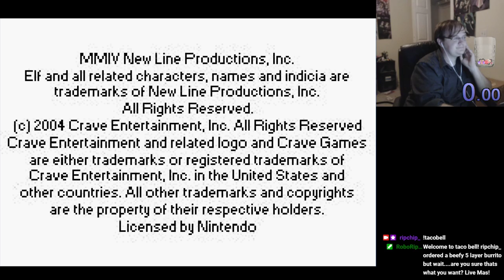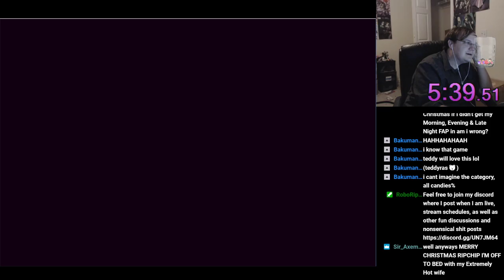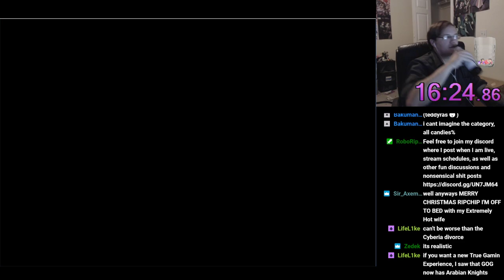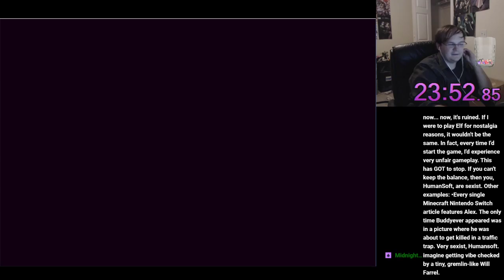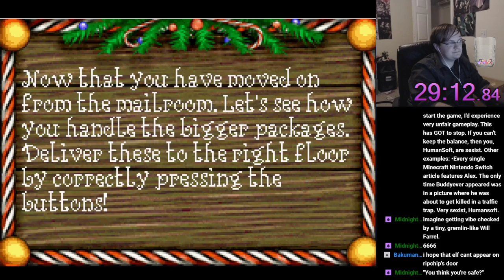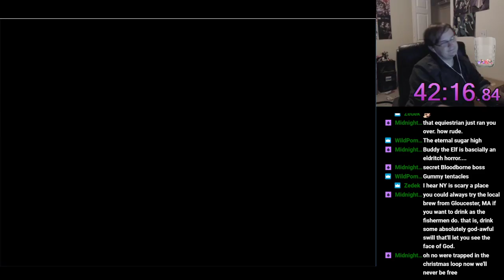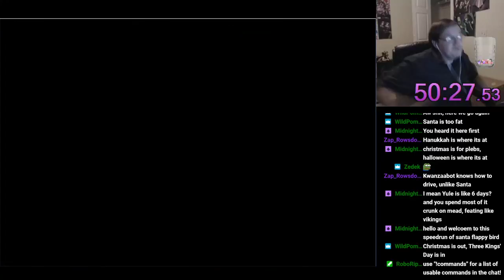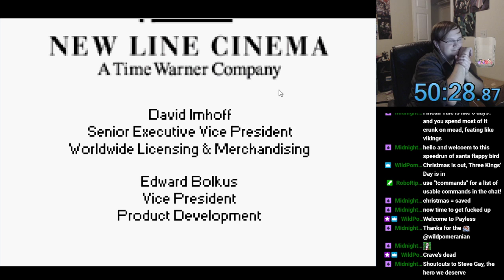[Old Twitch Archive] Elf The Movie The Video for the GBA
I know theres a small handful of "christmas games" out there but why on earth did this one need to be made. This is painful mediocrity at best but at least its kinda funny. Uploading this since christmas is literally tomorrow.